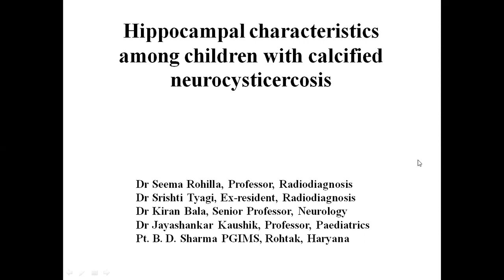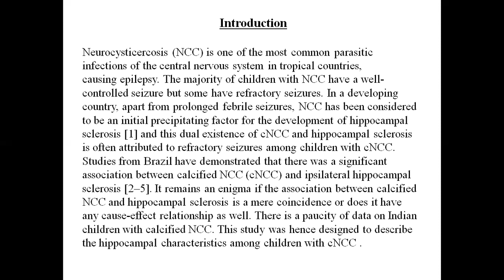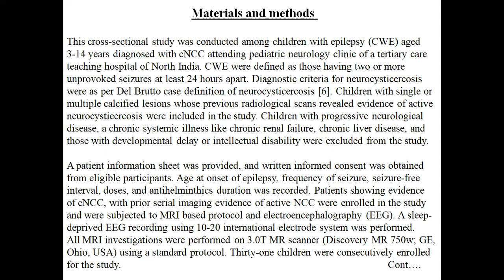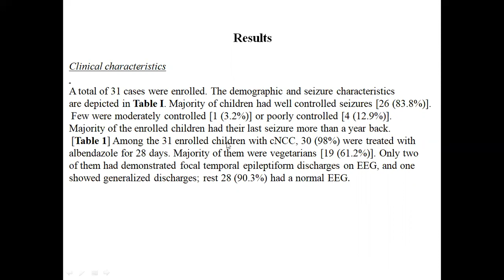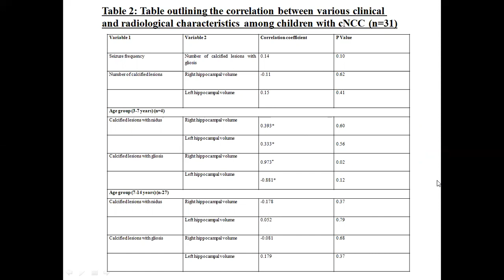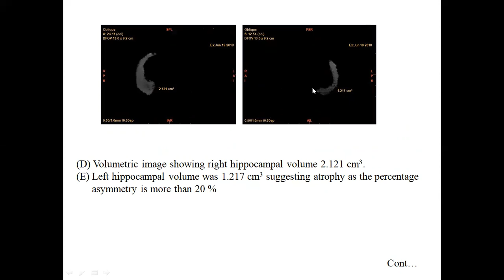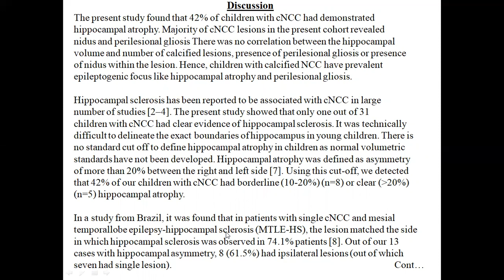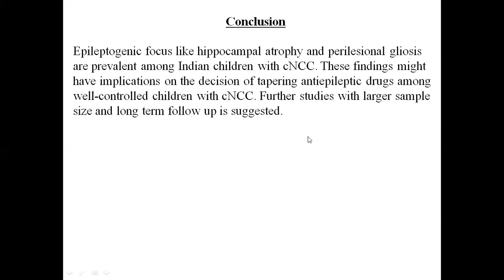Seema Rohilla -Hippocampial Changes in Calcified Neurocysti| 20th MRI Teaching Course Papers